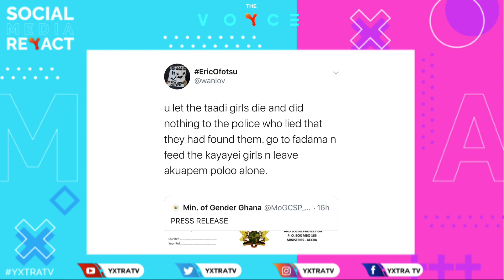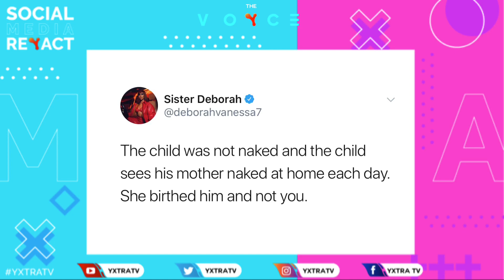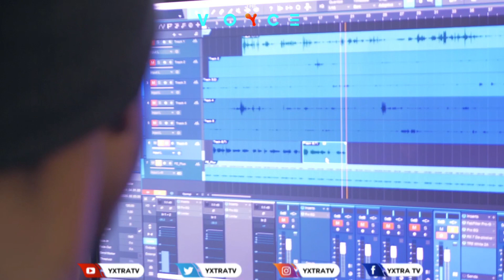Akuapem Poloo arrested; Efya, Sister Derby & Wanlov react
The VOYCE brings to you entertainment update concerning the recent saga surrounding AkuapemPoloo as she uploaded a picture during her son’s birthday which got people talking. Apparently Rosemond was arrested prior not honoring the invitation from the CID for questioning. Other celebs like EFYA & SisterDerby reacted to this issue. Enjoy